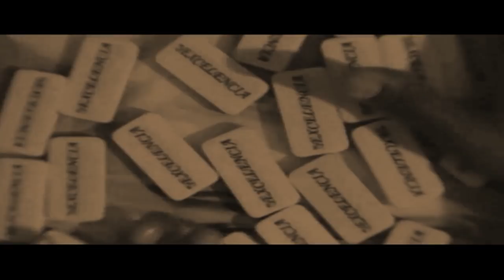La Excelencia Salsa Dura- *Official Music VIdeo* Directed by Ron Renaissance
La Excelencia  Salsa Dura- *Official Music VIdeo* Directed by Ron Prokopez; Camera Work by Gus NYC